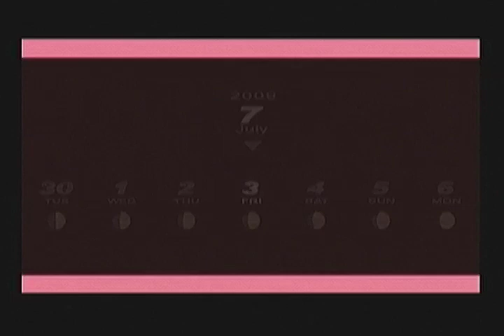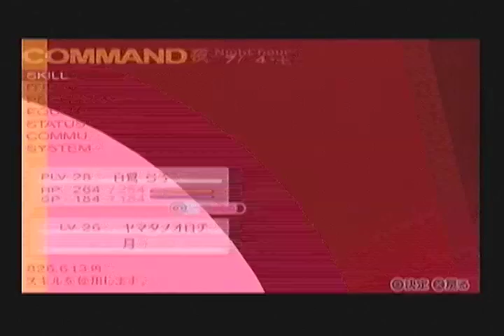＃069【ペルソナ３ポータブル：MANIACS】死のスリルを望む実況プレイ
7/3 ▶ 7/6【コミュ活動】：山岸コミュ回です。岩崎理緒コミュの最終回です。そして、明日は満月、七夕スペシャルマッチ！！

【P3P：最高難易度［MANIACS］】の実況プレイに挑戦です！
当方、本ポータブル版は未プレイではありますが、超上級プレイヤー向けにアレンジされたという最高難易度【MANIACS】を生き残るために最善をつくします。ああ、めくるめく超難度のタルタロスw あと主人公子ちゃん、もとい白鷺弓子ちゃんがカワイイです。最高難度【MANIACS】にいだかれて、弓子ちゃんをはぐくみますー！！なお当方は戦術のためであれば、セクハラといわれようともなーんでもやりますともw 水着とかあのペルソナなどにご期待ください・・・

・作戦メニュー「直接指示する」の禁止
・終盤に解禁される若干の箇所の侵入禁止（味方戦力の過剰強化防止のため）